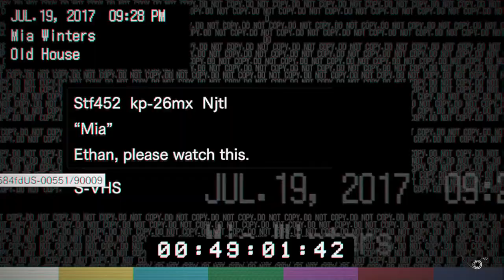RESIDENT EVIL 7 EPISODE 2 - OLD FARTS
sorry if theres lag